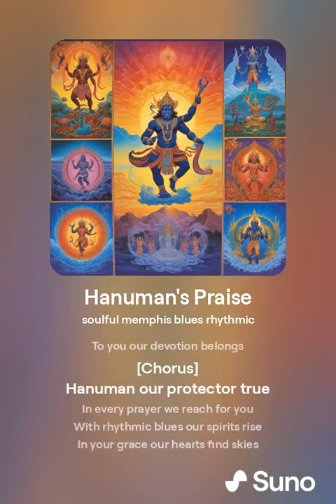Hanuman's Celestial Flight (Song)